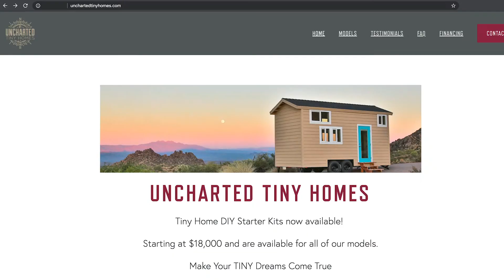My Home Group TV feature about Tiny Homes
In this latest episode of My Home Group TV,
Host Catherine Anaya talks to a couple of experts who say the tiny home movement is here to stay, but with a few challenges that are hampering its growth.